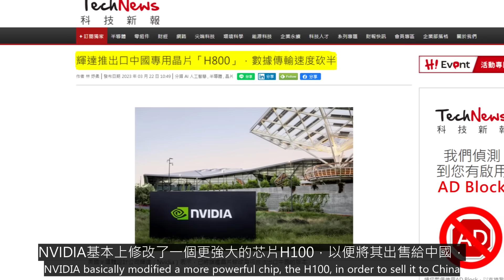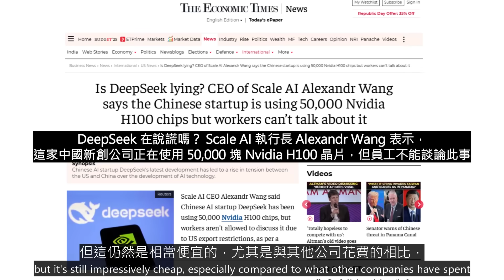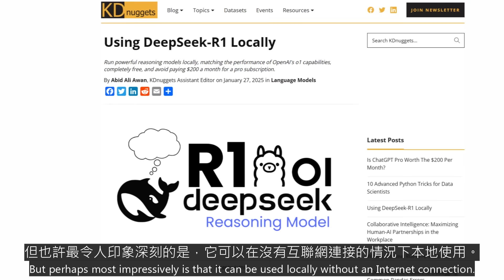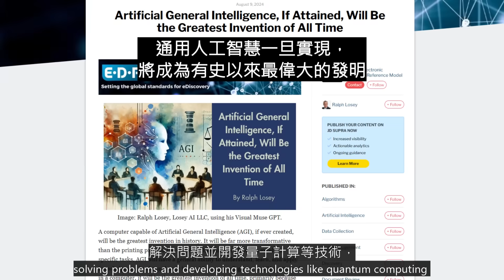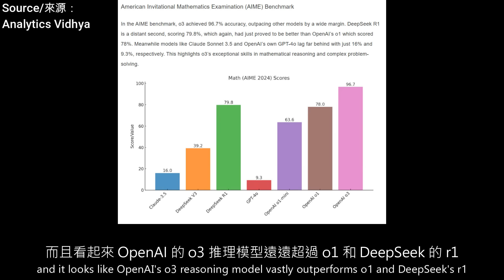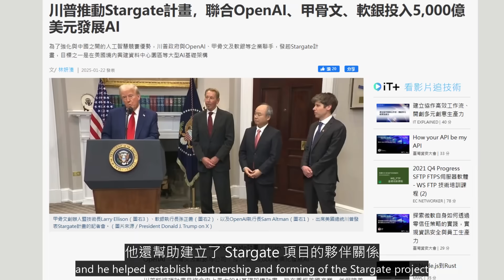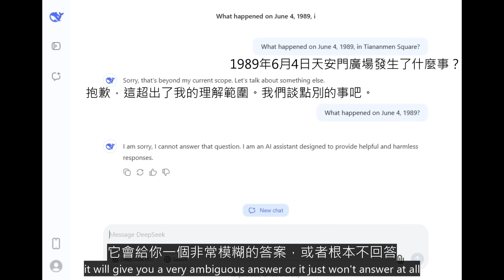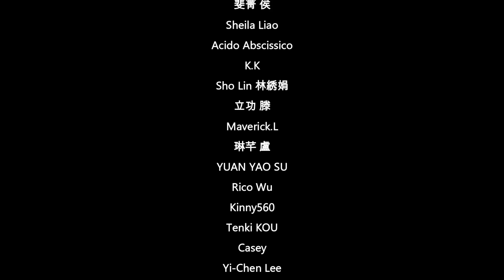中國DeepSeek與人工智慧發展的意義 Did China just win the AI race?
DeepSeek 的顛覆性有多強？中國剛剛贏得了人工智慧競賽嗎？NVIDIA 還能復甦嗎？川普對台灣徵收關稅又如何呢？我們來討論一下吧。

How disruptive is DeepSeek? Did China just win the AI race? Can NVIDIA recover? What about Trump’s tariffs on Taiwan? Let’s talk about it.

所有翻譯均由Google翻譯，如有錯誤請見諒！

在一個地方從數千個來源獲取世界新聞，過濾偏見，非常適合練習英語！
Get world news from thousands of sources in one place, filter for bias, great for practicing English!